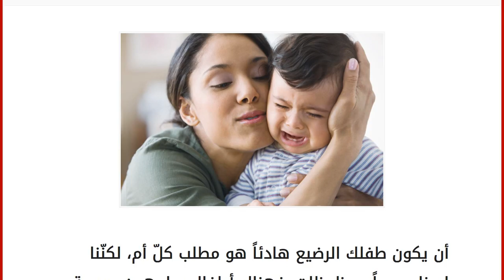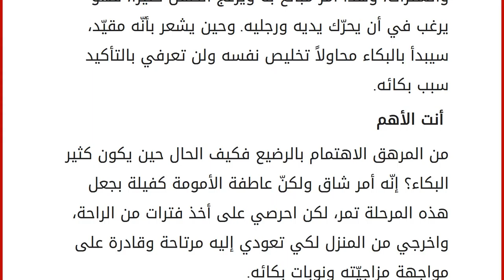كيف تتعاملين مع نوبات بكائه؟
إقراألمقال كاملا :
أن يكون طفلك الرضيع هادئاً هو مطلب كلّ أم، لكنّنا لسنا جميعاً محظوظات، فهناك أطفال يواجهون صعوبة في فهم العالم الجديد الذي يجدون أنفسهم فيه، فيكونوا في الأشهر الأولى من عمرهم كثيري البكاء ويمكن أن تستمر نوبات البكاء التي تصيبهم إلى السنة الأولى والثانية من حياتهم، ما يتطلّب من الأم استنفار كل الطرق الممكنة لفهم سبب بكائهم ومساعدتهم على الشعور بالراحة. الشبع والبلل احرصي على أن ينال طفلك حاجته من الطعام، فالصغار يحتاجون إلى كميات محدّدة من الطعام وقد يكون بكاؤه ناتجاً عن شعوره بالجوع. لا تنسي أنّ عليه أن يتجشأ بعد كل وجبة لإخراج الهواء من معدته وحينها سيشعر بالراحة، كما عليك أن تنتبهي جيداً إلى نظافته فلا تتركيه مبلّلاً لفترة طويلة. المغص المزعج
من الضروري أن تتفحّصي معدة صغيرك حين يجهش في البكاء، لأنّه قد يكون ممغوصاً. وإذا أحسست بأنّ بكاؤه يزداد حين تضغطين على معدته، ضعيه في مغطس من الميا